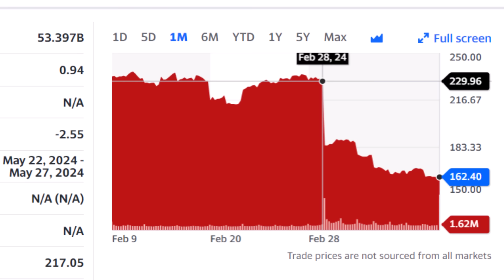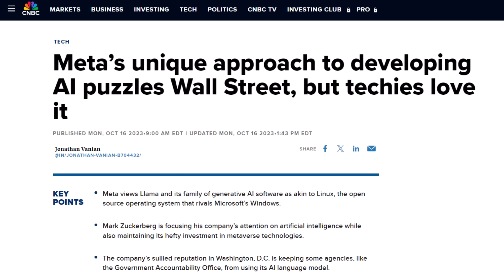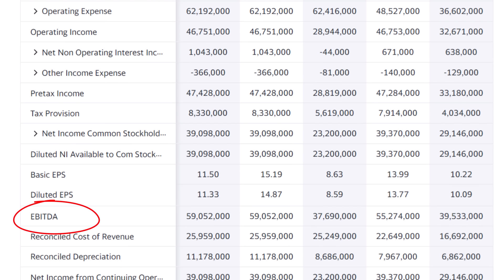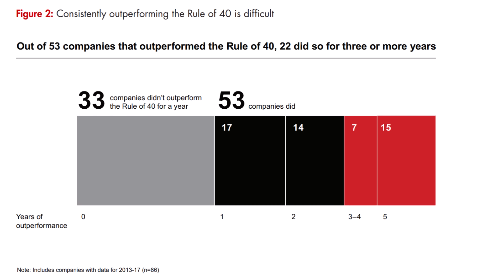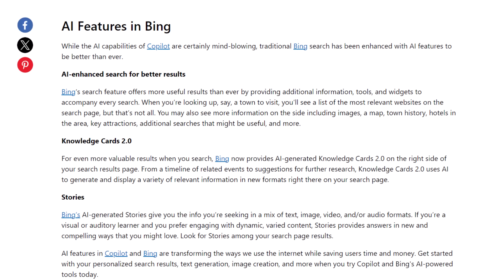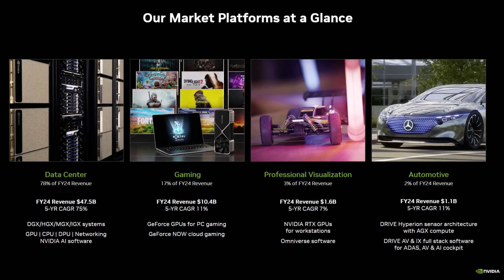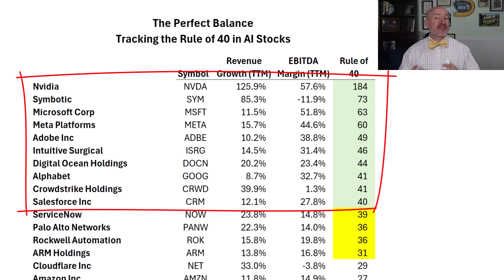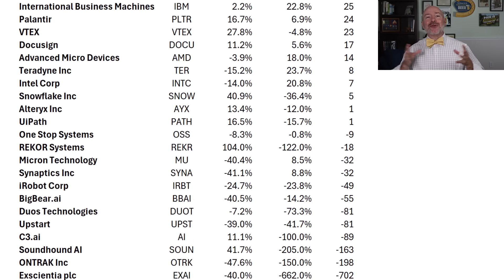5 AI Stocks BEATING This Secret Success Measure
The Rule of 40 a a secret measure I've used to find the top AI stocks to buy for triple-digit returns. I'll show you why this measure is so important, how to use it and how to find the AI stocks creating lasting returns. ✅ See which AI stocks I'm buying right now in this video

There was one measure I used as a venture capital analyst, a metric with nearly a perfect track record for finding the best companies to buy...the Rule of 40. This measure alone will show you which AI stocks are balancing growth and profitability to create long-term returns for your portfolio and which you should buy.

The boom in AI stocks means it’s never been more important to make sure your stocks are reaching this rule. I’ll show you why that Rule of 40 is so important, how to find it in your AI stocks and highlight the top five stocks in the theme. Stick around and I’ll reveal all 41 artificial intelligence companies I follow and how they stack up…and this is going to surprise you who is beating the rule and who is not.